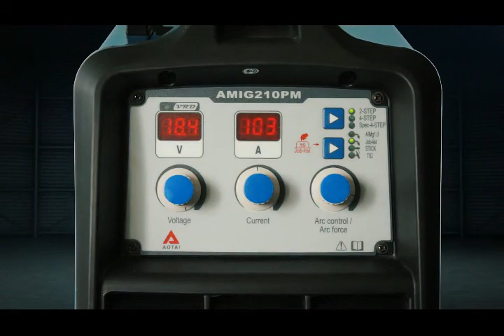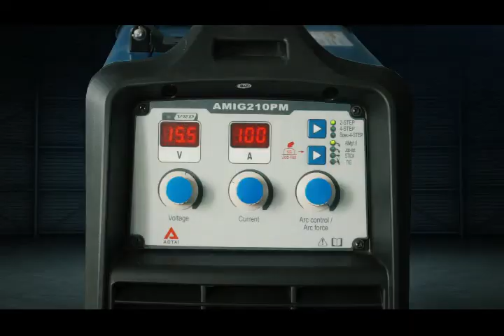AOTAI AMIG210PM (For North American market, the color will be modified to non-blue series)